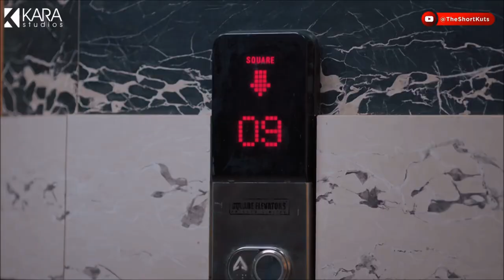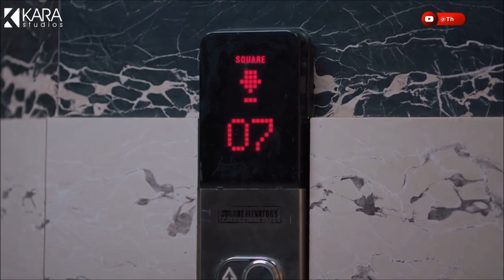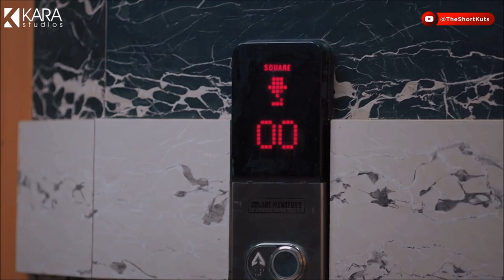Life After Death - Caught On CCTV Camera - Heart Melting Short Film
Everything & Everyone near us is tagged with something, even our death.

Cast: Sanah Kapur, Atul Kumar, Karan Khandelwal

A KARA Studios Presentatio

Directed by: Chetan Chand
Produced by: Yogesh Rahar
Written by: Chetan Chand

Assistant Director
Hariharasudhan Balasubramani

D.O.P : Abhijit Roy
1st assistant- Chaitanya Khandare
Focus Puller- Vikash Kumar Das

Music
Ratnesh Bhagat

Editor
Abhijeet Deshpande

DI
Nilesh Pote

Sound Design & Foley
Rushik Patel

Art Director
Khyati Parikh

Costume Designer
Pallavi Patel
Assistant: Vaibhavi Shukla